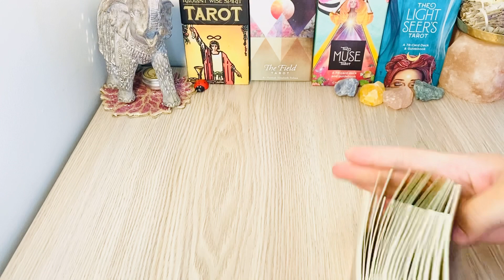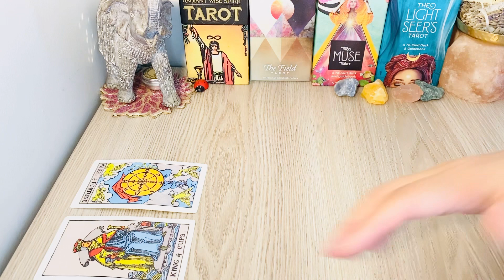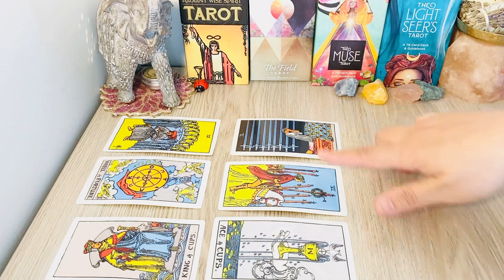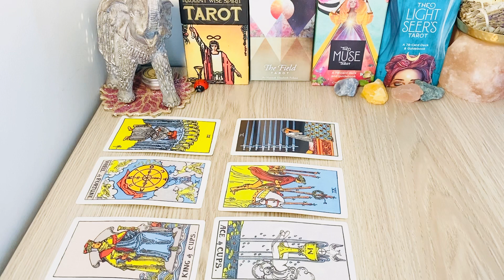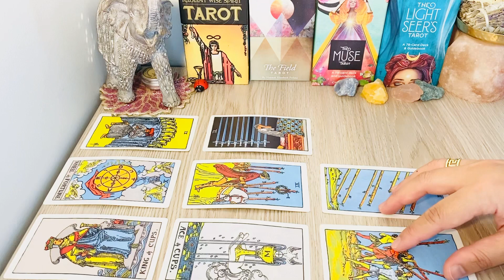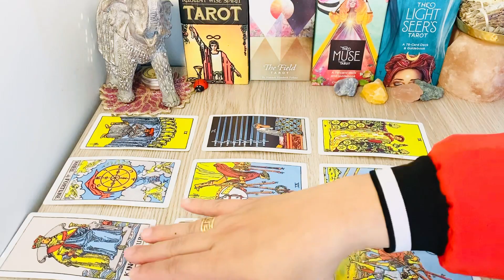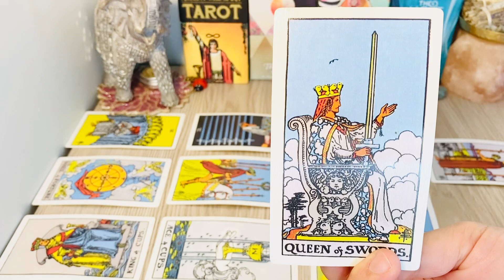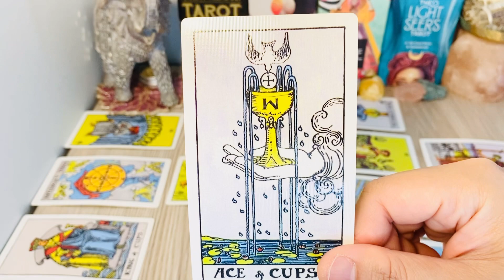Pisces! June 15th to 30th - " THEY MISS YOU BIG TIME " 2021